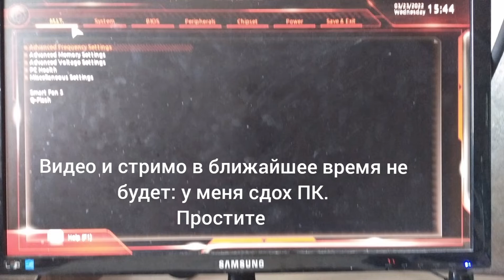видео не будет